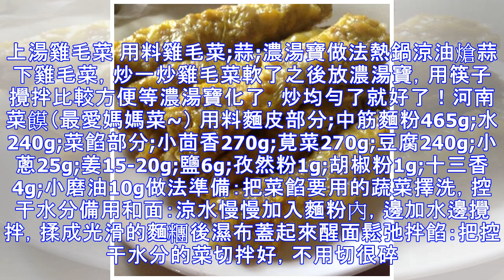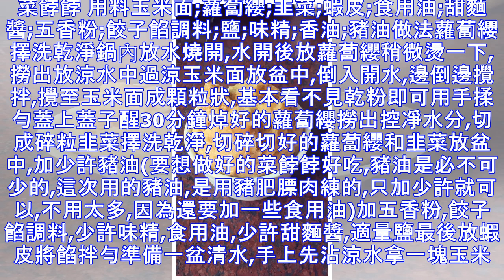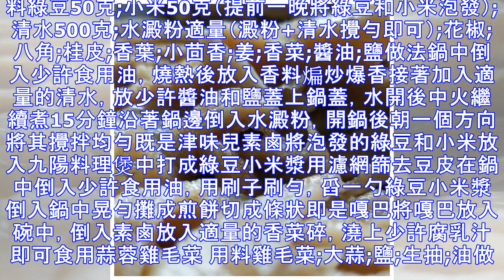29道經典家常菜，我家隔三差五就會做，重點是超簡單！超快手！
29道經典家常菜，我家隔三差五就會做，重點是超簡單！超快手！
五香雞卷（閩南特色美食） 用料豬腿肉3斤;香梨6個;干蔥頭1斤;紅薯粉（地瓜粉）5斤;鹽和孜然粉和味精適量做法到湯圓店把豬肉加工切成細條狀，香梨和蔥頭切丁，因為本人不喜歡吃馬蹄，直接把它換成香梨了。黃豆皮，紅薯粉（地瓜粉），及所有材料準備妥當加入鹽，味精，孜然粉和紅薯粉，攪拌均勻，切記不可用力搓，否則整體效果會變硬，影響口感。攪拌好的材料是這樣子的。在乾淨的地方鋪上黃豆皮，如圖操作將包好的粉條，整齊放在蒸盤上，鍋中加冷水，放入蒸盤，開大火蒸20分鐘即可。（切記開火前放入蒸盤，不可等水熱了再放，那會導致粉條內部蒸不熟！）出鍋啦！放在通風處降溫後才裝入其他盤中。上湯雞毛菜 用料雞毛菜;蒜;濃湯寶做...